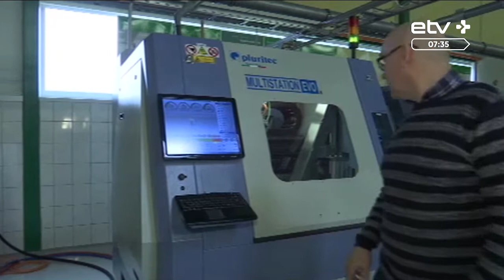Электронная промышленность Эстонии зависит от Китая и авиасообщения: что ждет эту сферу?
Пандемия короновируса влияет на экономику Эстонии, в том числе и на местную электронную промышленность, продукция которой формирует около четверти всего эстонского экспорта. Обсудим тему с руководителем Союза электронной промышленности Эстонии. У нас в студии Арно Колк.